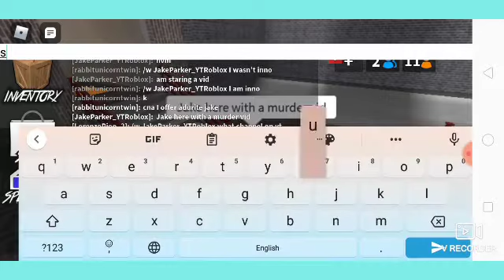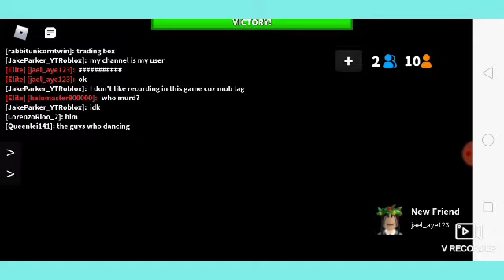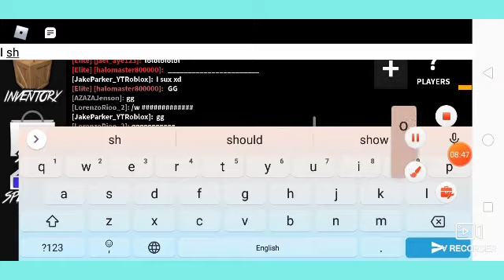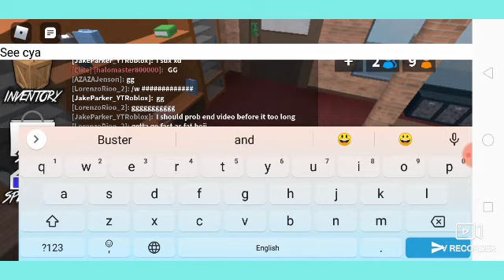Roblox Murder Mystery 2 : I like to dance and mobile sux